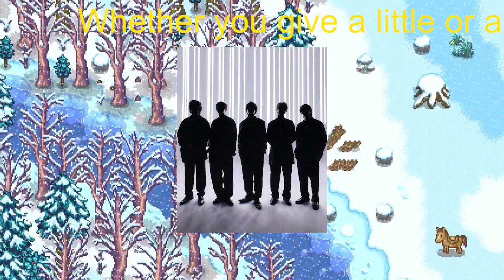【平野紫耀】King＆Prince平野紫耀「サンマをたくさん食べたい！」